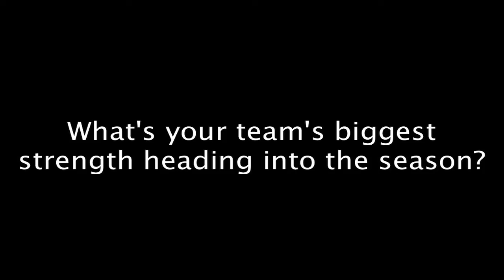Prep Football Video Preview 2015: Lely Trojans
Trojans head coach Culmer St. Jean talks about his team heading into the start of the 2015 football season in SWFL. (J. Scott Butherus/Staff)